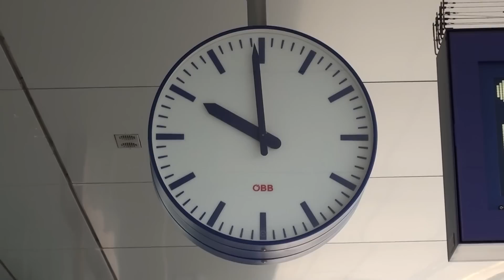Die Arbeit Ruft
Als ich gemerkt habe das ich zu spät zu Arbeit komme, fiel mir auf das ich eine sache seit 2 Jahren nicht mehr gemacht habe :D.